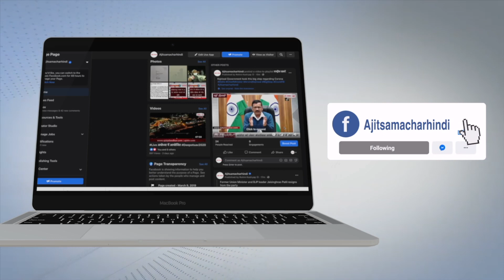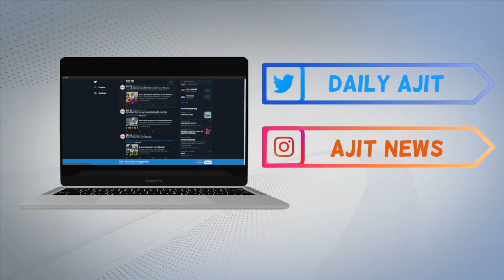ਦੀਪ ਸਿੱਧੂ ਨੇ ਕਿਉਂ ਕੱਢਿਆ ਹੌਬੀ ਧਾਲੀਵਾਲ ਨੂੰ ਫ਼ਿਲਮ ਤੋਂ ਬਾਹਰ ?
-ਚੋਣਾਂ ਲੜ ਰਹੇ ਕਿਸਾਨਾਂ ਬਾਰੇ ਦੀਪ ਸਿੱਧੂ ਨੇ ਆਖੀ ਵੱਡੀ ਗੱਲ
-ਅਮਰਗੜ੍ਹ ਤੋਂ ਸੁਖਜਿੰਦਰ ਸਿੰਘ ਝੱਲ ਦੇ ਨਾਲ ਸਹਿਯੋਗੀ ਸੁਖਵਿੰਦਰ ਸਿੰਘ ਅਟਵਾਲ ਦੀ ਰਿਪੋਰਟ